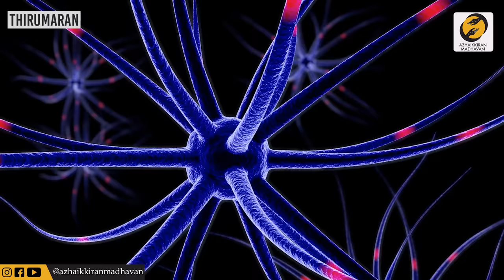Extraordinary Manifestation Time | Brahma Muhurta for Success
Registrations for the 7-day online live class in Brahma Muhurta are now open.

Truths of Margazhi Matham | Marriage on Margali | Reason Behind Margazhi Matham Kolam